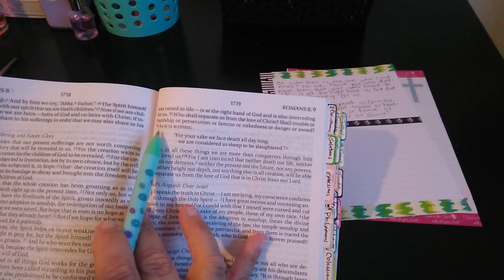Day 29: Daily Scripture Writing: Romans 8:36-39 / July 2019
Daily Scripture Writing

Day 1: 1 Corinthians 10:13
Day 2: 1 John 1:5-7
Day 3: 1 John 4:7-10
Day 4: 2 Peter 3:9
            2 Samuel 7:22
Day 5: 2 Samuel 22:32-34
Day 6: 2 Samuel 22:35-37
Day 7: Deuteronomy 20:1-4

Day 8: Deuteronomy 32:3-4
Day 9: Ephesians 2:4-10
Day 10: Exodus 34:5-7
Day 11: Hebrews 4:12-13
Day 12: Hebrews 13:8

Day 16: James 1:17
              Jeremiah 32:17-19
Day 17: John 8:23-24
              Malachi 3:6
Day 18: Micah 7:18-19
Day 19: Nehemiah 9:32-33
Day 20: Psalm 18:30-31
Day 21: Psalm 25:5
               & 8-10

Main Channel:
Monserrate Wright

Pen Pal:
planningwithmonserrate
Monserrate Wright